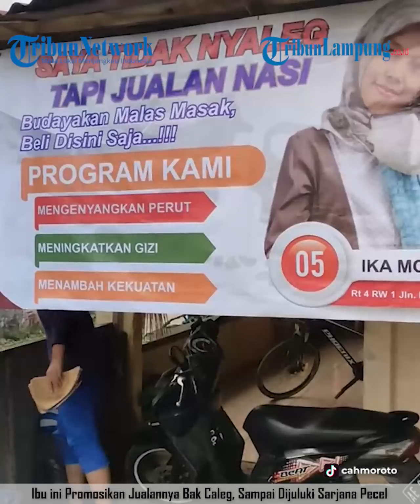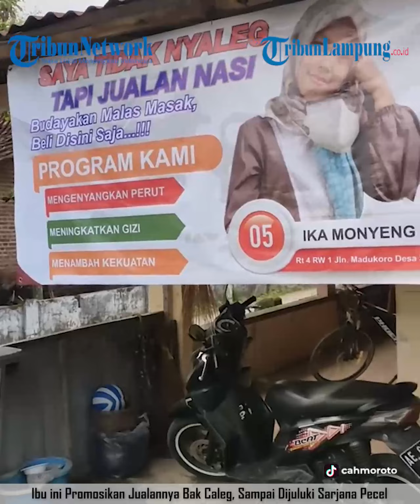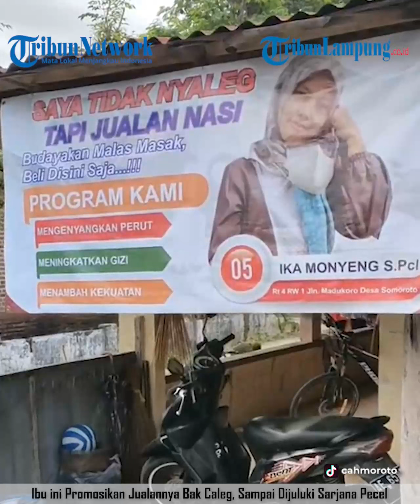IBU INI PROMOSIKAN JUALANNYA BAK CALEG, SAMPAI DIJULUKI SARJANA PECEL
Seperti konten yang menampilkan tentang spanduk nyeleneh jualan nasi pecel.
Ya, nasi pecel agar menarik perhatian diberi spanduk yang terlihat berbeda.
Seperti yang dilakukan oleh ibu penjual nasi pecel ini, ia mempromosikan jualanya bak caleg hingga dijuluki sarjana pecel.
Hal tersebut terlihat dalam video yang diunggah oleh akun TikTok cahmoroto.
Menjadikan spanduk jualan nasi pecel yang unik ini bikin enggak habis pikir.
Keunikan inilah yang membuat nasi pecel memiliki daya tarik bagi pembeli.
Video lain Ibu ini Promosikan Jualannya Bak Caleg, Sampai Dijuluki Sarjana Pecel